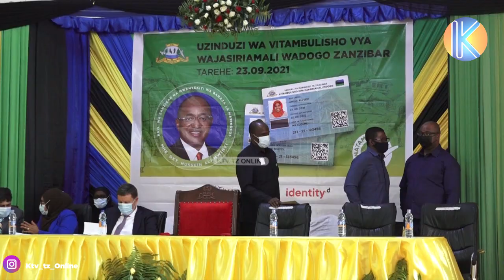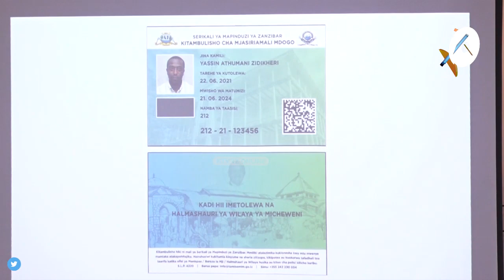ONA NAMNA DKT MWINYI ALIVYO FURAHISHWA NA TUKIO HILI ZNZ “MTAJI SHILINGI BILIONI 100"